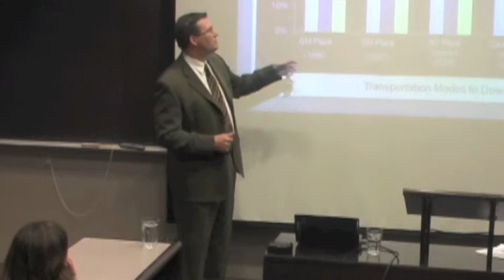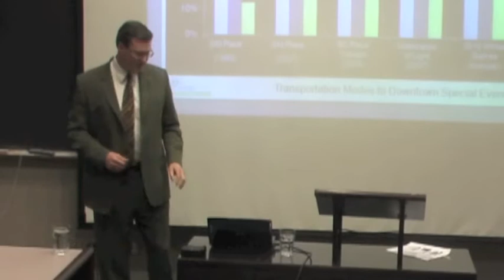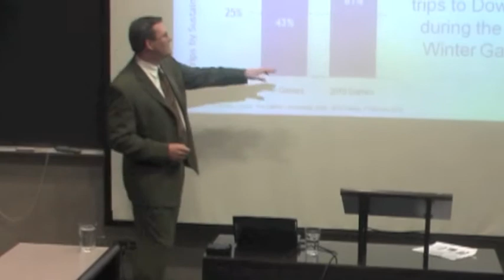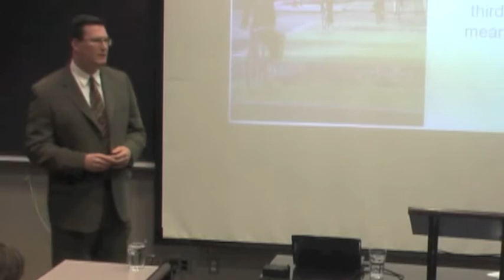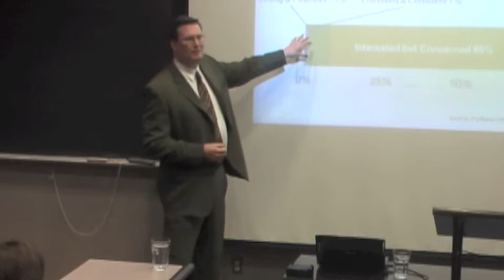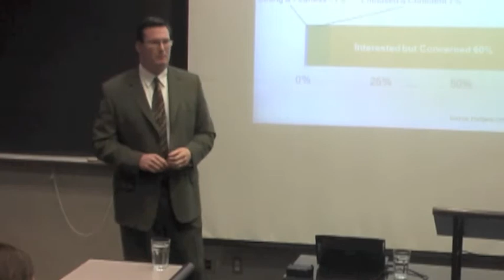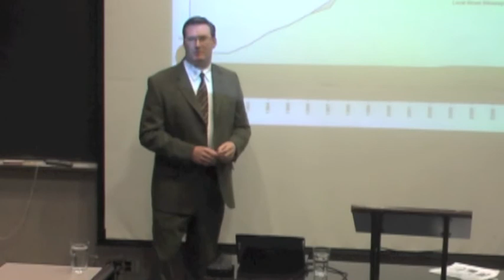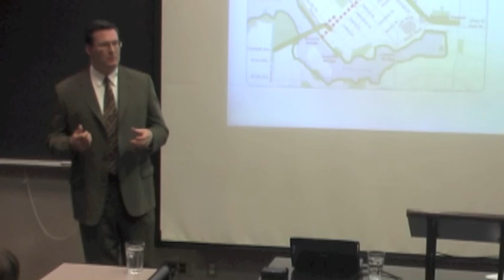Carbontalks: Cycling in Vancouver with Jerry Dobrovolny (Part 2)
Carbontalks Brown Bag Dialogue on cycling in Vancouver with Jerry Dobrovolny, Director of Transportation at the City of Vancouver